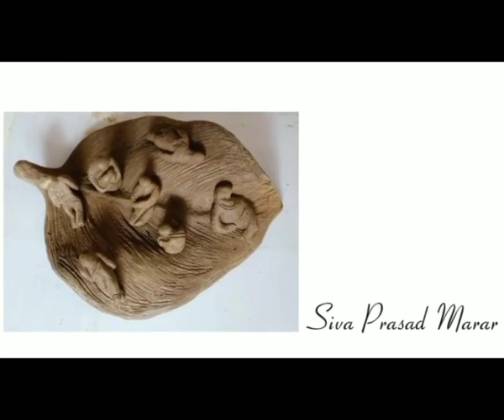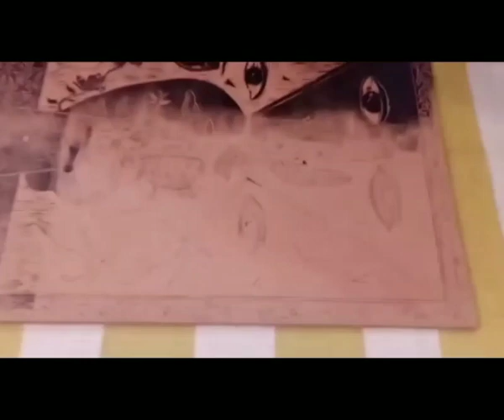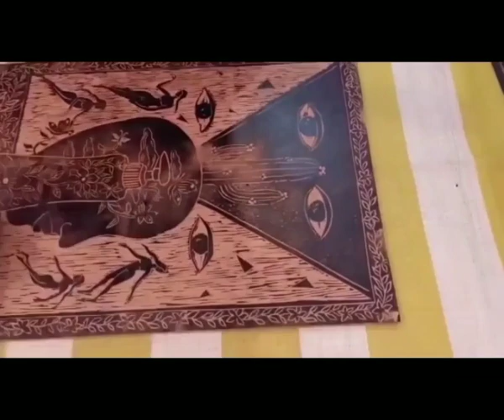Online Art Workshop, Bishnu Rabha Divas 2021 organized by Nrityanjali Academy.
Event Curator: Artist Prabin Kumar Nath, Manika Devi and Aditi Chakravarty,
Organization - Nrityanjali Academy ( A socio cultural organization of Guwahati, Assam, India)